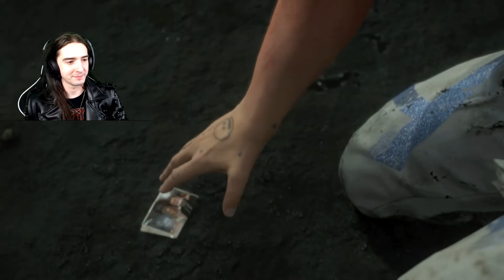Death Stranding - Part 1 - Painfall And Tomorrow Is In Your Hands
"Life is hard. Then you die. Then they throw dirt in your face. Then the worms eat you. Be grateful it happens in that order." - David Gerrold